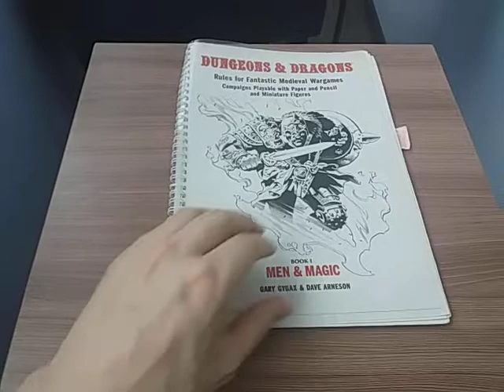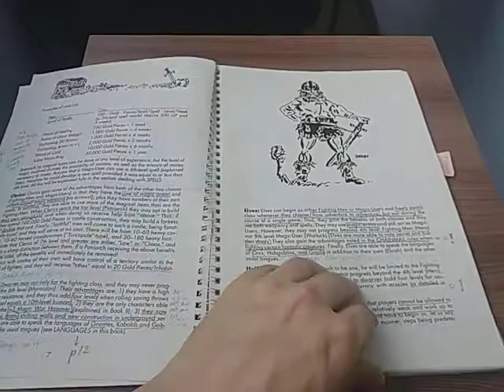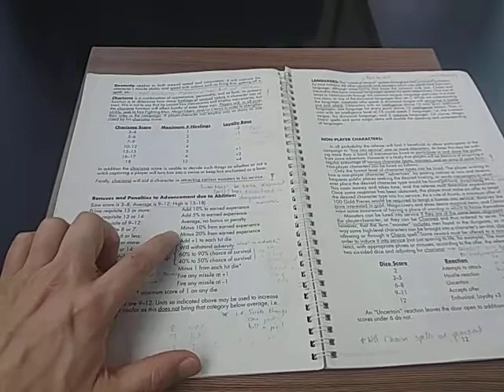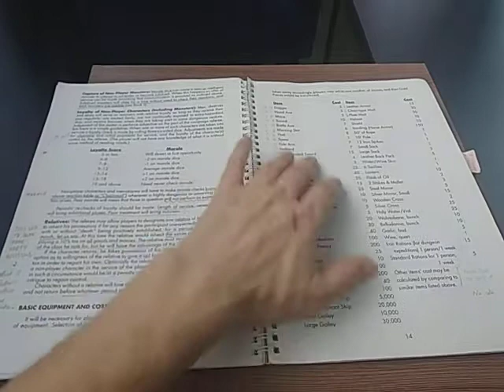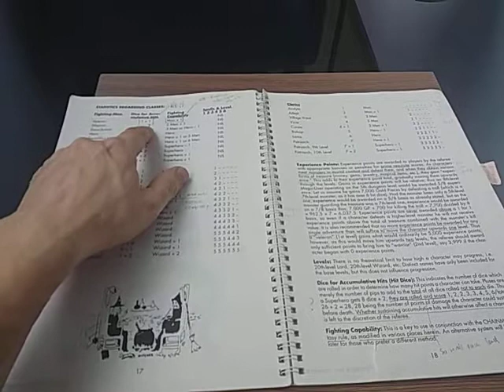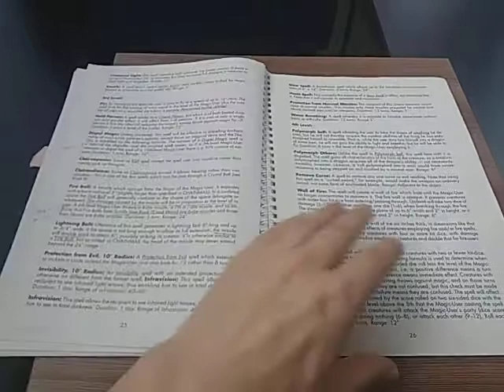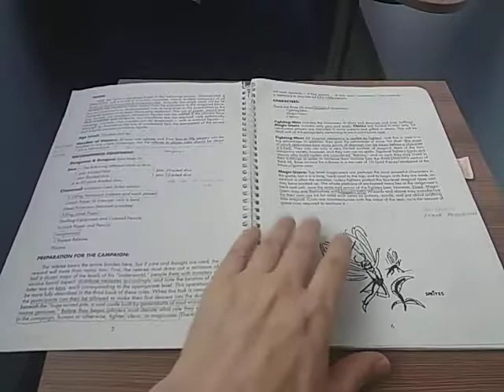How to make an OD&D character (Part 1 - Men & Magic 1974)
How to make a character for Original Dungeons & Dragons, using only Men & Magic, the first D&D book from 1974. A PDF of this book, like the one you see in the video, can be bought from Drive Thru RPG and the DM's Guild.